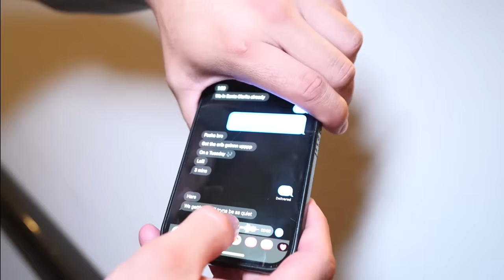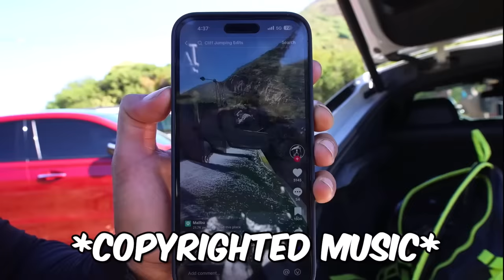FOOS DRINK WINE FOR 24 HOURS..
Can’t wait to see everyone at Baja fest tomorrow night!! Let the weekend begin!

Also huge shout out to everyone who bought merch and continues to support us so we can continue this content for you guys.

ALSO WE WILL BE AT CLUB CAT WALK IN LA AUGUST 19th FOR FLEXDUP BIRTHDAY!

Follow our group instagram for more updates !!

EDITOR IG : @edits.byknight